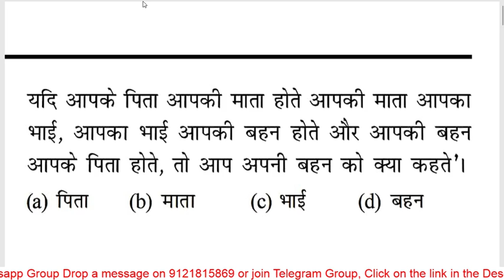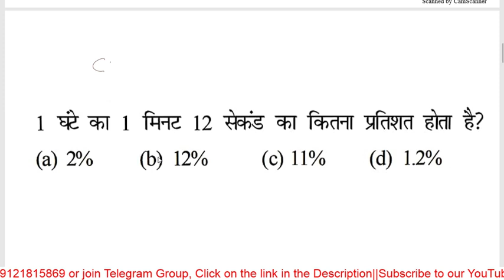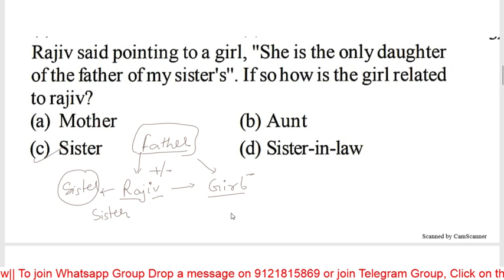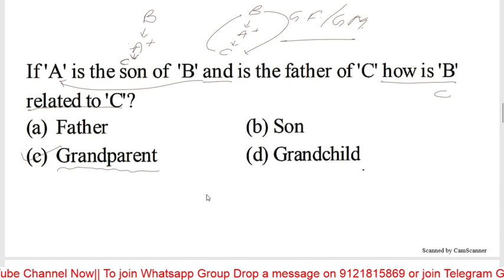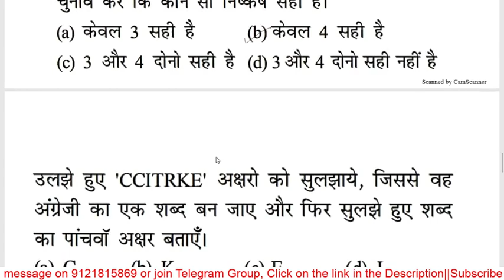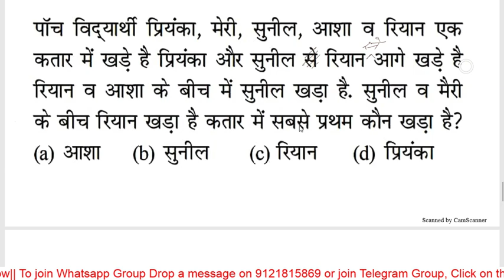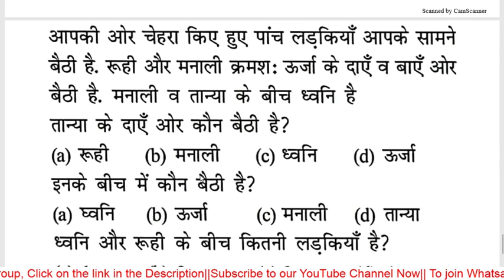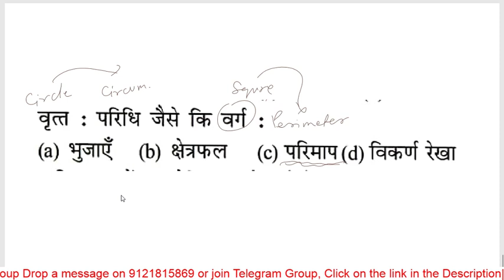Reasoning Set 1//RRB NTPC 2019 / by Himanshu Upadhyay sir